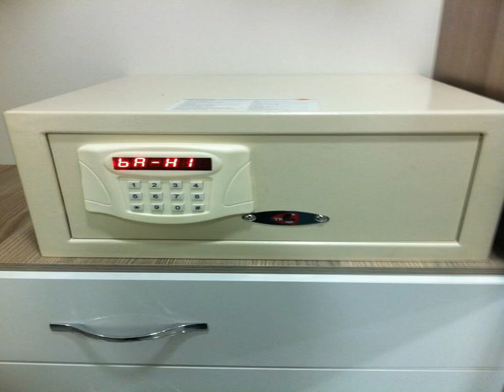Görür Hotel - İstanbul - Turkey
Görür Hotel hotel city: İstanbul - Country: Turkey

Address: Demirtaş Mah. Kıble Çeşme Cad. No:64A Eminonu Fatih; zip code: 34134

Görür Hotel is located in historic peninsula. Free WiFi access and a 24-hour front desk are available.  Each room provides a flat-screen satellite TV, air conditioning and a minibar.

 -- Le Görür Hotel est situé dans la péninsule historique d'Istanbul. Vous profiterez d'une connexion Wi-Fi gratuite et d'une réception ouverte 24/24.

 -- El Görür Hotel está situado en la península histórica. Ofrece conexión WiFi gratuita y recepción 24 horas.  Todas las habitaciones cuentan con TV vía satélite de pantalla plana, aire acondicionado y minibar.

 -- Das Görür Hotel begrüßt Sie auf der historischen Halbinsel. Freuen Sie sich auf kostenfreies WLAN und eine 24-Stunden-Rezeption.  Die klimatisierten Zimmer verfügen alle über einen Flachbild-Sat-TV und eine Minibar.

 -- Het Görür Hotel ligt op het historische schiereiland. Het hotel beschikt over gratis WiFi en een 24-uursreceptie.  De kamers zijn voorzien van een flatscreen-tv met satellietzenders, airconditioning en een minibar.

 -- Il Görür Hotel si trova nella penisola storica e offre il WiFi gratuito e una reception aperta 24 ore su 24.

 -- O Görür Hotel está localizado na península histórica. Disponibiliza acesso Wi-Fi gratuito e uma recepção aberta 24 horas.  Cada quarto dispõe de uma televisão por satélite de ecrã plano, ar condicionado e mini-bar.

 -- 歴史的な半島に位置するGörür Hotelは、無料Wi-Fi回線、24時間対応のフロントデスクを提供しています。  各客室には、薄型衛星テレビ、エアコン、ミニバー、専用バスルーム（シャワー、ヘアドライヤー、無料バスアメニティ付）が備わり、街の眺めも楽しめます。デスク、セーフティボックス、ベッドリネンも用意されています。  Görür...

 -- Görür Hotel酒店位于历史悠久的半岛，提供免费无线网络连接和24小时前台。  每间客房均配有平面卫星电视、空调和迷你吧。私人浴室配有淋浴，亦配有吹风机和免费洗浴用品。客人可以在客房欣赏到市景。其他设施包括书桌、保险箱和床单。  Görür Hotel酒店设有共用休息室以及方便客人在日落时分放松身心并欣赏金角湾（Golden Horn）和博斯普鲁斯海峡（Bosphorus）景致的露台。酒店的工作人员亦可协助客人安排游览活动。酒店亦提供外币兑换服务。  酒店距离Eminonu-Halic...

 -- Hostel Görür położony jest na historycznym półwyspie i zapewnia bezpłatne WiFi oraz całodobową recepcję.  Każdy pokój wyposażony jest w klimatyzację, minibar oraz telewizor z dostępem do kanałów satelitarnych.

 -- Отель Görür расположен на историческом полуострове. К услугам гостей бесплатный Wi-Fi и круглосуточная стойка регистрации.  В каждом номере установлен телевизор с плоским экраном и спутниковыми каналами, кондиционер и мини-бар.

 -- Görür Hotel ligger i på Istanbuls historiska halvö och erbjuder en 24-timmarsreception och gratis WiFi.  Rummen har luftkonditionering, minibar och platt-TV med satellitkanaler. Även skrivbord, värdeskåp och sängkläder ingår.

 -- يقع فندق Görür في شبه الجزيرة التاريخية، وتتوفر خدمة الواي فاي المجانية ومكتب استقبال مفتوح على مدار الساعة.  تحتوي جميع الغرف على تلفزيون بشاشة مسطحة مع قنوات فضائية وتكييف وميني بار. كما يشتمل الحمام الخاص على دُش ومجفف شعر ولوازم استحمام مجانية.

 -- Το Görür Hotel βρίσκεται στην ιστορική χερσόνησο. Προσφέρει δωρεάν Wi-Fi και 24ωρη ρεσεψιόν.  Κάθε δωμάτιο διαθέτει δορυφορική τηλεόραση επίπεδης οθόνης, κλιματισμό και μίνι μπαρ.

 -- Görür Hotel ligger på en historisk halvøy, og tilbyr gratis Wi-Fi og døgnåpen resepsjon.  Hvert rom har flatskjerm-TV med satellittkanaler, klimaanlegg, minibar og eget bad med dusj, hårføner og gratis badeprodukter.